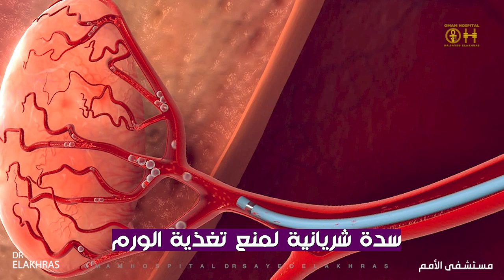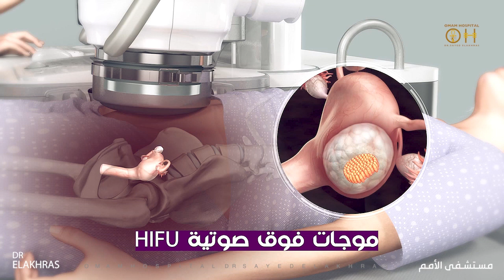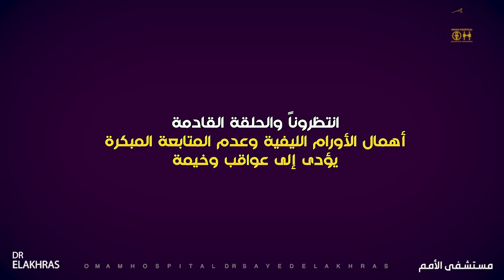هل تتحول الأورام الليفية الي أورام سرطانية؟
العنوان : 2 شارع البطل احمد عبد العزيز المهندسين الجيزة مصر